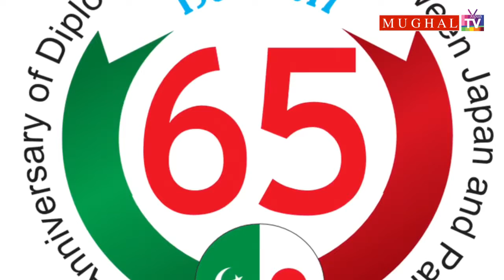Hamada kazuyuki interview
HAMADA Kazuyuki
parliamentarian message for Pakistan Day celebrations 65th anniversary of diplomatic relations of Pakistan and japan.
National Day Celebrations in Tokyo
(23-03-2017): Following the National Day Celebration and flag hoisting ceremony in the morning at the Embassy,a grand reception was held at a local hotel on 23 March 2017. The reception was attended by prominent Parliamentarians including Seishiro Eto , President of the Japan-Pakistan Parliamentarians’ Friendship League (JPPFL) Head of Komeito coalition partner of the ruling Liberal Democratic Party Mr. Natsuo Yamaguchi, Parliamentary Vice Minister for Foreign Affairs  Mr. Motome Takisawa, sports icon and member of Upper House Antonio Inoki,  over seventy Heads of Missions, representatives of Japanese Government, notable members of Civil Society, think-tanks, international organizations, the Media and business entities. The reception commenced with recitation from the Holy Quran followed by the National Anthems of Pakistan and Japan sung by Japanese music composer and singer Ms. Masako Shindo.

The Ambassador underlined the importance of Pakistan-Japan relations and stated that both countries had historical friendship based on mutual trust and dignity.  Heparticularly referred to Pakistan’s first Foreign Minister’s statement at San Francisco Peace Conference (1951) wherein he urged that Japan should be treated with respect and dignity. Whilst stressing on enduring commitment to democracy he highlighted growing democratic culture and institutions in Pakistan, Pakistan's contributions to the world peace through UN Peacekeeping Operations and Prime Minister’s commitment to build bridges of peace, corridors of energy flow and secure regional stability through trade and enterprise through his vision of ‘Peaceful Neighbourhood’ as witnessed in the ECO Summit on 1 March 2017.

Chief Guest of the Event Honourable Seishiro Eto, President JPPF Lappreciated the strengthening ties between Japan and Pakistan.Whilst appreciating growing political and economic stability in Pakistan he expressed the hope that relations between the two countries would further grow and would contribute to peace, prosperity and development of Pakistan and the region.

Honorable, Parliamentary Vice Minister for Foreign Affairs was Guest of Honour. In his remarks he particularly underlined present economic growth and development in Pakistan and underlined the business activities of Japanese companies. He vowed to make efforts to further deepen the economic ties between the two countries.

The guests enjoyed sumptuous foods rich and diverse as land represents and appreciated Carpet Exhibition, display of photographs showing Imperial Visits and High level engagements between the two countries and Pakistan Corner established during the Event.